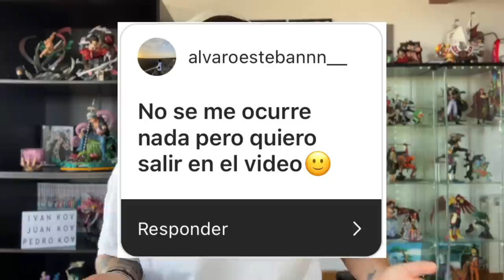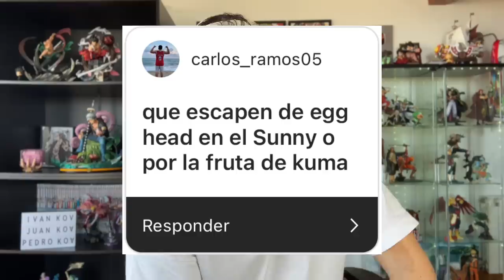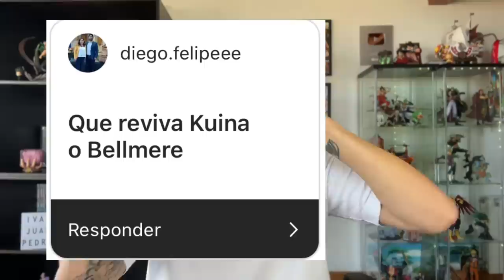!!LA SALVACIÓN DE LOS MUGIWARA!! ¿EL PODER DE KUMA O EL THOUSAND SUNNY?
¿APARECERÁ KUMA PARA SALVAR A LOS MUGIWARA O UTILIZARÁN ALGÚN SECRETO DEL SUNNY PARA HUIR? Hoy lo debatimos en este ELECCIONES DE NAKAMAS! Like y sub ;)